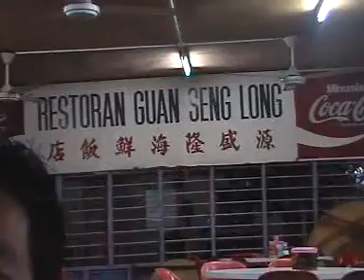FOOD trip 060907 with colleagues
Food trip man ... at tai kong ... near Teluk Intan ...